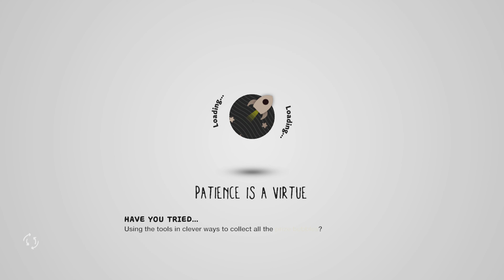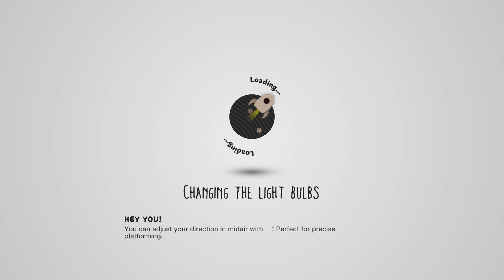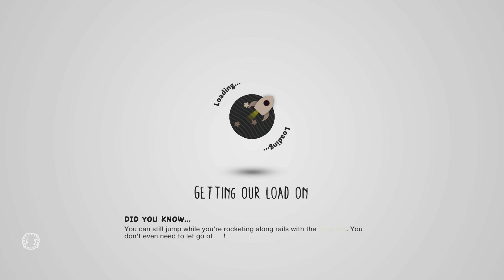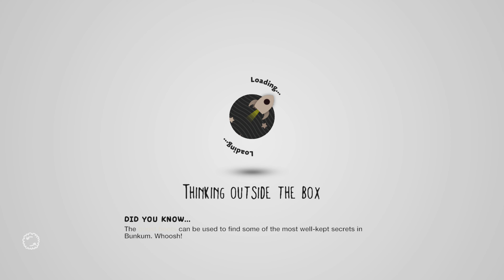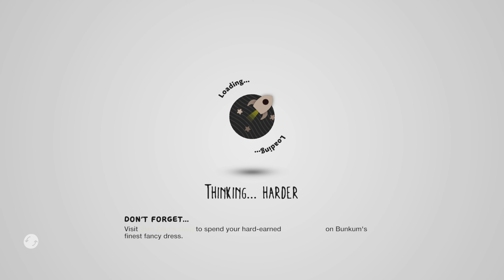LittleBigPlanet3 (US)_20230623184919